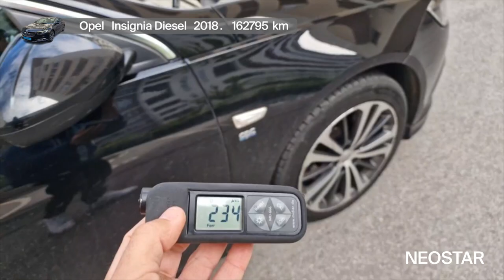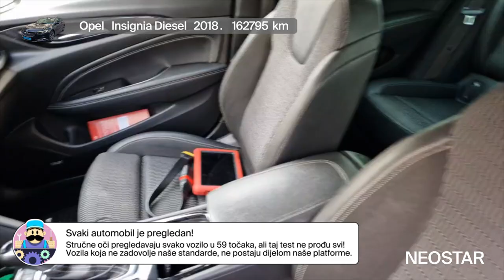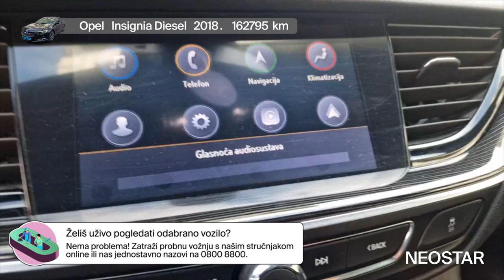Sam sebi mijenja brzine-Opel (D)-Insignia Grand Sport 2,0 CDTi Innovation Aut 5 vrata